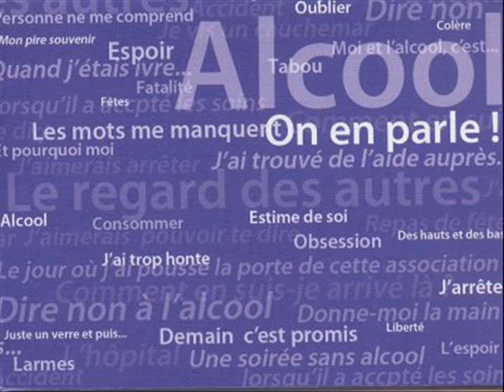EQUALITY 03 MAI 2014 PREVENTIONS ALCOOL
Extrait de l'emission Equality N°083 du 03 Mai 2014 -
Sujet du Jour : Préventions sur l'alcool